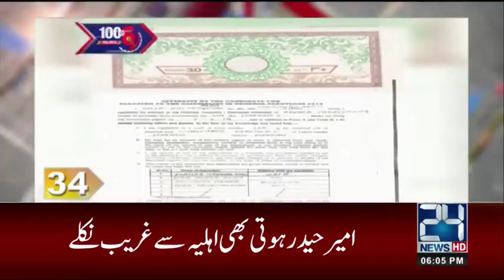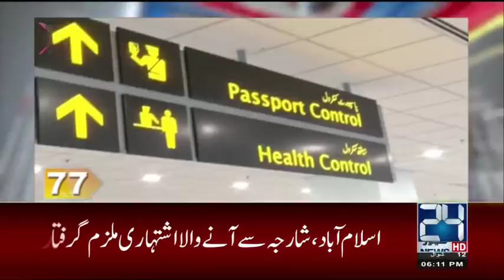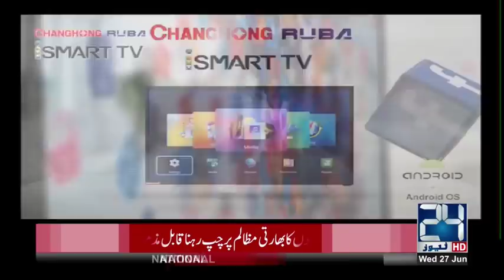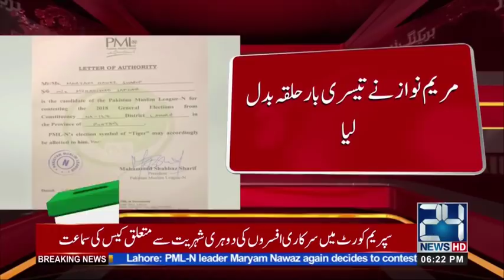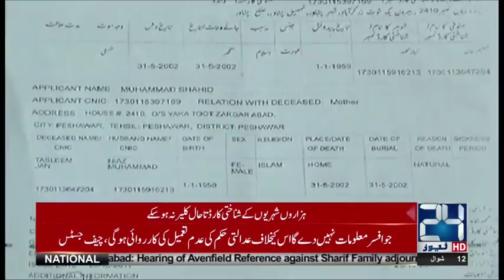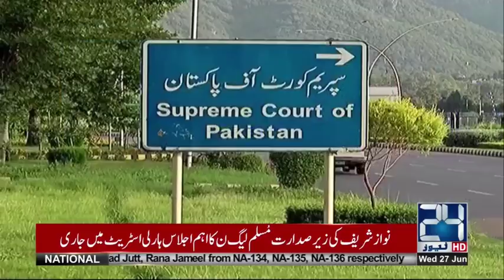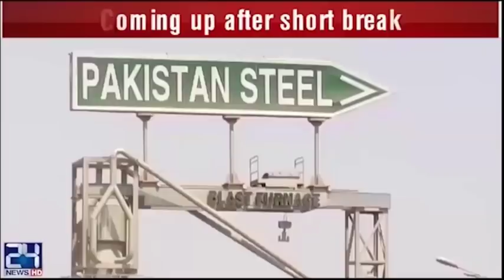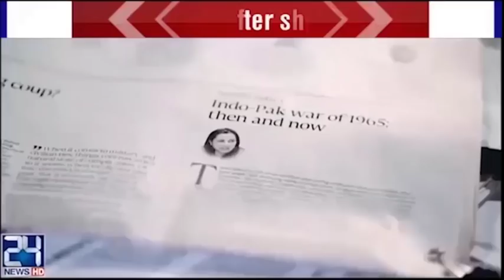News Bulletin | 6:00 PM | 27 June 2018 | 24 News HD